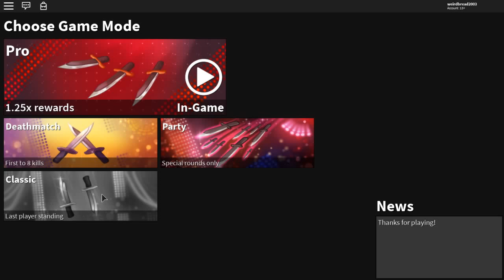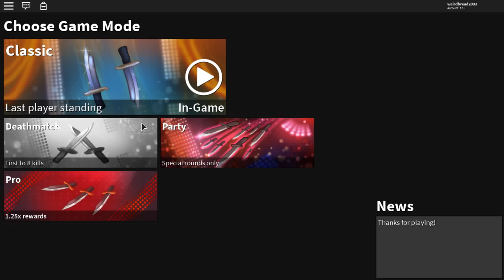ATTEMPTING TO TRADE MY KRAMPUS FOR THIS!? *WORTH IT?!* (ROBLOX ASSASSIN BIG KRAMPUS TRADES)